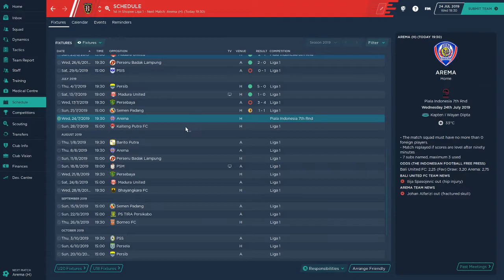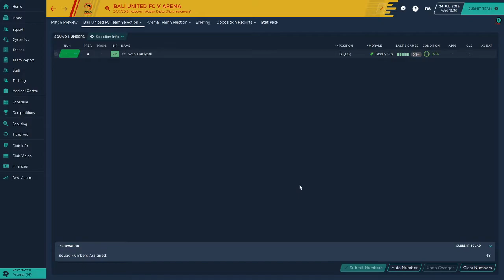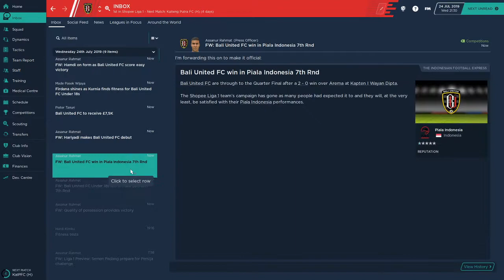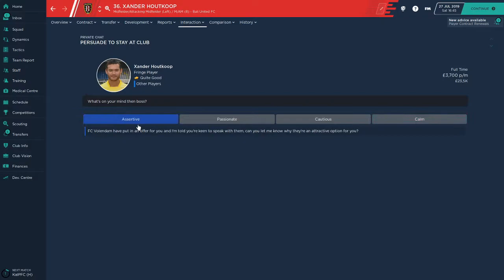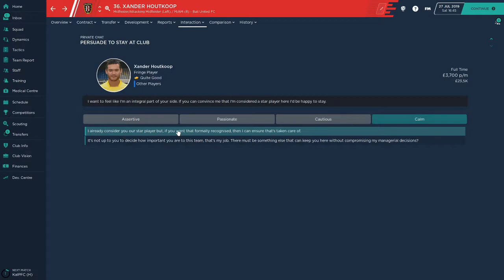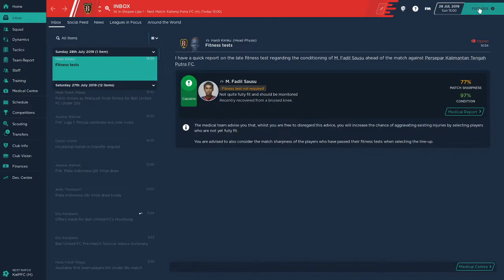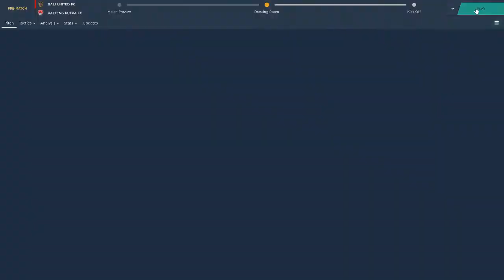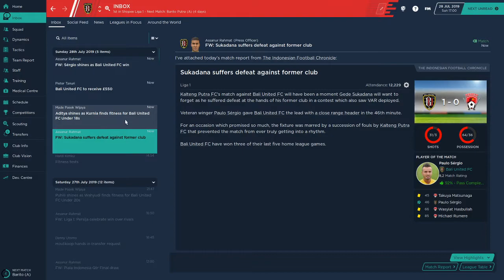Debut 2 Wonderkid Baru Lawan Arema | FM20 Indonesia | 12